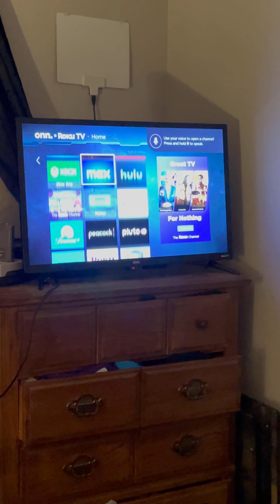Having a visit of a night!!!!!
NOTE: I DO NOT OWE THE RIGHTS OR THE MATERIAL OF PIZZA GUYS OR ANY OTHER COMPANY/MANUFACTURER.

I have spend time playing video games, watching a movie, and had some pizza with my friend Joe. We have went to my house to enjoy the visit before College the next day.